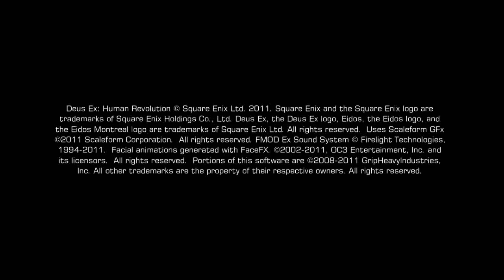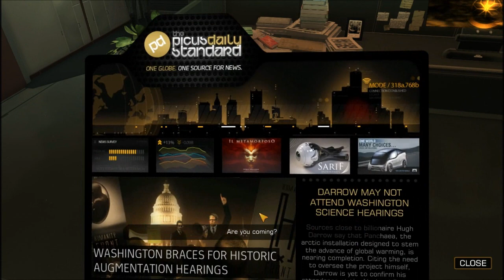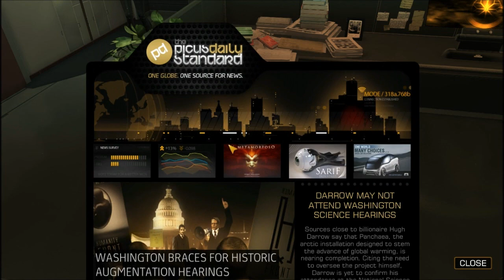Let's Play Deus Ex: Human Revolution part 1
Deus Ex: Human Revolution was developed by Eidos Montreal and published by Square Enix. It was released in August 2011, and is a prequel to the original 2000 release, Deus Ex, which is a huge personal favourite of mine.

The game is set in 2027, in a world where biomechanical augmentations are being used to improve and even replace the limbs and attributes of the human body, which in turn leads to its own arms race, moral conflict, and social division. We play as Adam Jensen, a security consultant who becomes embroiled in a futuristic plot featuring conspiracy, subterfuge, and terrorism.

I played the game through close to when it was brought out and haven't really touched it since, so while this isn't a blind LP, it won't be overly thorough or competent either (for a change!).

I will likely have a large buffer of videos for this LP, so pointing out any hints and tips you might have, or secrets etc that I miss that you want to note, while welcome, may go unheeded (but may help others, and help me when I play through the game in the future).
Also, please try to keep plot spoilers to a minimum for the sake of others. Thanks.